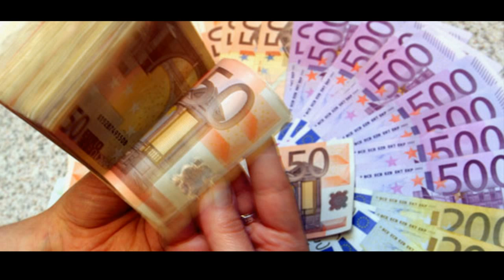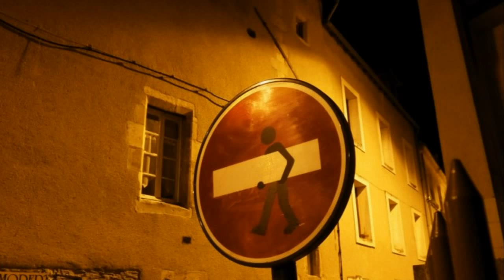( S.Y.L, BOOMER ) - CLIP OFFICIEL - "On fait l'effort"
A LIRE ABSOLUMENT:

1er  clip  amateur  du  collectif,  regardés,  appréciés,  commentés  et
 SURTOUT  partagés ;-)
lien facebook:

S.Y.L.
BOOMER
JOKER

dj, rap, breakdance, gmister you black kent swift guad l'indis shurik'n fababy le rat luciano lun1k lunik busta flex le noiseur B-Boy Bar Battle beat beatbox beatboxing beef bling bling block glock block party blaze boogaloo break dance bishop chrome clash underground crunk crook cut diss dirty south dj ego trip fanatik flow 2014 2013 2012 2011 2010 freestyle g gangta g-funk snoop dog hardcore graffiti hip hop hip-hop break dance locking  new school old school o.g rap conscient sample tanquery thug song son fou dechire terrible prometeur 112   2 Pistols 3Deepp 3LW 2 Chainz 2 Eleven 2 Live Crew 2Pac 213  2XL 334 Mobb 3rd Bass 40 Cal 40 Glocc 50 Cent 57th Street Rogue Dog Villian 6 Two 8Ball 9th Ward 9th Wonder A Tribe Called Quest (groupe) A+ Ab-Soul Above the Law  Abstract Rude Ace Hood Aceyalone Action Bronson Aesop Rock Afu-Ra Agallah aghiles Akrobatik Al The Kid Alfamega Ali Vegas All Starts Alvin Burke, Jr A-Million All Star Apl.de.ap des Black Eyed Peas An'Dre' Merritt Andre Nickatina Angie Martinez Andre 3000 angie Locc Ap.9 AR-AB ArmadeusArrested Development Asher Roth Atmosphere Audio Two Avery Storm AZ Army of the Pharaohs Apathy AsAP Rocky AsAP Ferg B B5 B.o.B. B.G B-Brazy Baby Bash Baby Boy Baby C Baby D Baby E Baby F Baby Z Bad Azz Bad Meets Evil  Joey Badass Bahamadia Balance Basement Beats Bars Beanie Sigel Beastie Boys  Beenie Man Belly Benisour Benzino Berner Bg Knocc Out Big Block Big Boi  Big Daddy Kane Big Gipp  Big Hood gros Kuntry King BigLeu Big Noyd Big K.R.I.T. Big L.A. Big Pun  Big Pokey Big Scoob Big Stuntz Big Tuck Big Tunes Big Tymers Big Young Mc Billz Birdman alias Baby Bishop Lamont Biz Markie Bizarre  Black Eyed Peas  Black Hippy  Black Milk Black Rob Black Sheep  Black Thought  Blaze Berdahl Big Sean Black Moon Blaq Poet Blazze B-Legit Bizarre  Bizzy Bizzy Bone de Bone Thugs-N Harmony Bleu Davinci Blind Fury Blood Raw Bo Hagon Bobby Brackins Body Count (groupe)Fabo (de D4L)  Admiral T Aelpéacha Aketo Akhenaton L'Algérino Ali  Alkpote Abd al Malikangel  Axiom Baba Pit Baccardi Bakar Balastik Dogg Gérard Baste Ben-J Big Red Black Kent Blacko Booba Bram's Brasco Brav Stomy Bugsy Busta Flex Calbo Canardo Teddy Corona Bambi Cruz Cyanure D Daddy Lord C Dadoo Dany Dan Hamed Daye Dee Nasty Def Bond Degom James Delleck Démocrates D Demon One Diomay Disiz Djamal Djamatik Djé Doc Gynéco Don Choa Donkishot Dosseh Doudou Masta Driver E East Ejm Ekoué El Matador  Explicit Samouraï Fabe Faf Larage Faster Jay Féfé Fhe-Mann Fibo Flynt  F La Fouine Freeman FRER 200 Furax Gaël Faye Ghetto Fabulous Gang Grand Corps Malade Charly Greane Grems Seth Gueko Guizmo   Hamé  Hervé Lardic I IZM Kery James Jeff Le Nerf Jessy Money Jethro Bare Joke Félix Jousserand K-Listo K-mel K-Rhyme Le Roi Kaaris Kalash l'Afro Kamelanc'Kamini  Kamnouze Karlito  Kenzy Ketokrim Kohndo Koma  Kool Shen Lord Kossity Kyma L Lacrim Lec Les Rieurs LIM  Lino Lionel D Lucien Révolucien Mac Kregor Mac Tyer Maître Gims Maj  Trafyk Mak G Mala  Manu Key MC Janik MC Jean Gab'1 MC Solaar Médine  Ménélik  Menzo Missié GG Mista Flo Mister You Movez Lang Moi Même Flow Moiz M  Mokobé Monseigneur Mike Alibi Montana Morsay MystikNakk Narcisse  Neg Lyrical Némir Nessbeal Nikkfurie Nikus Pokus Nubi OGB Ol Kainry Orelsan Passi Benjamin Paulin Al Peco Piloophaz Profecy Oxmo Puccino Pyroman Le Rat Luciano Rim'K Rocca Rockin' Squat RohffDespo Rutti Salif Sir Samuel Sat l'Artificier Sefyu Selim du  Silky Shaï Sheek Shone Holocost Shurik'n Sinik Six Coups MCSly the Mic Buddah Smartzee Solo  Soon E MC Soprano  Soul G JoeyStarrSultan Iron Sy Faouzi Tarkhani Teki Latex Tepr Martial Tricoche Tunisiano Vaï Van-Ngz Sulee B Wax Wolf aka Black D Yannick  Youssoupha Jean-Pascal Zadi Zesau Zoxea Bone Thugs-N-Harmony Boot Camp Clik  Boss Bow Wow Boys N Da Hood  Bravehearts  Brotha Lynch Hung Breezy J. The Scientist Briccs Brisco Brotha Lynch Hung Brother Ali Apollo Brown Brownside Bubba Sparxxx Bun B (d'UGK) Busta Rhymes Byrd Gang B-Real Baby Pun Big L Big Shug Black Hippy (groupe) B'Kuz C C.G C Bo C Murder C-Rayz Walk Cage Cali Agents Cam'ron Camp Lo Canary Candi Pye (groupe) Candy Hill (groupe) Canibus capone Capone-N-Noreaga (groupe) Cappadonna (du Wu-Tang Clan) Cardan Carey Price cartel La Familia (groupe) Casely Casey Veggies Cashis Cashmere Cash Money Cash Out Castro Casual Ces Cru Chabot Crips Chali 2na Cham Pain Chamillionaire Champ Bailey Chance the Rapper Charli Baltimore Chas Allan Chevy P Chief Keef China Black Chingo Bling Chingy Chino XL Choclair Choppa Chris Brown Chris Webby bChrome Chubbie Baby Chubb Rock Chuck D Chyna Whyte Citty Cilvaringz CJ Fly Clap Cognac Claude Kelly Click Clack Gang (groupe) Clyde Carson Common Compton's Most Wanted (groupe) Coolio Cormega Convinced Cormega Cory Gunz Cory Lee Craig Mack